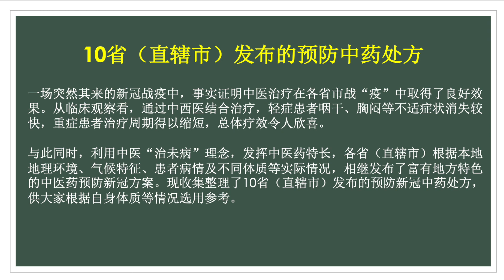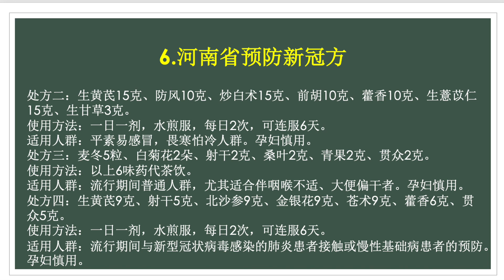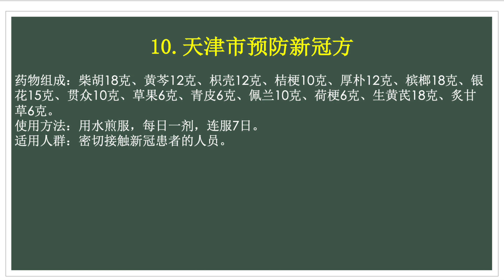10省市预防新冠中药处方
10省市预防新冠中药处方

利用中医“治未病”理念，发挥中医药特长，各省（直辖市）根据本地地理环境、气候特征、患者病情及不同体质等实际情况，相继发布了富有地方特色的中医药预防新冠方案。现收集整理了10省（直辖市）发布的预防新冠中药处方，供大家根据自身体质等情况选用参考。